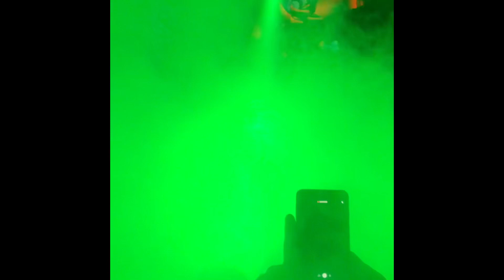•Loco Dice • Bucharest•2020•@kristal